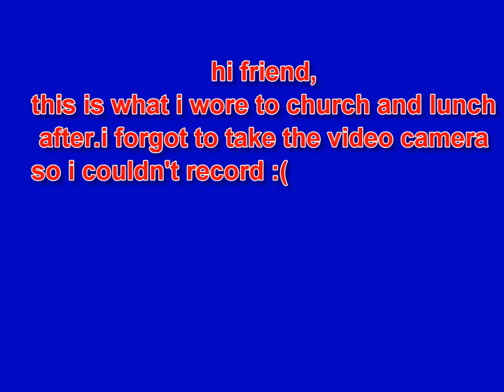OOTD(photos only)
what i'm wearing:

dress- winners
shoes-le chateau
tights- winners
sunglasses- armani exchange
bag BCBG: winners